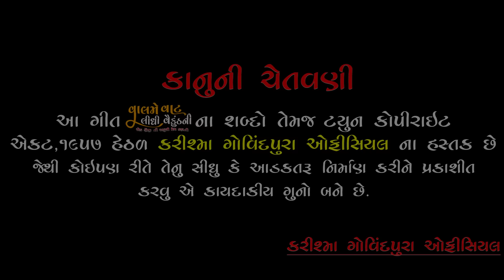વાલમે વાટ લીધી વૈકુંઠની || Valme Vat Lidhi Vaikunhtni || Love Story || Karishma Govindpura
Karishma Govindpura Official Present...

🎶 Song :- Valme Vat Lidhi Vaikunhtni
🎤 Singer  :- Karishma Govindpura
📷 Director & Producer :- Asharaf Khan Pathan
✍️ Concept & Story :- Asharaf Khan Pathan
👩‍🎨 ArtistT :-Shahid Shekh,Zeel Joshi,Ashish Chaudhry,Ravi Rathod,Ashfak Shaikh,Chaitali Shah
🎙️ Recording Studio :- S.v.Studio ( Racharda )
✍️Lyrics :- Raguveer Barot
👊 Fight :- Parvez Shaikh
📷 Dop :- Dileep Zala, Pintu Zala
📷 Edit:-Mahendra Solanki
👩‍🎨 Co-director :- Sarfraj Saiyad
📷 Desing :- Naresh Solanki

A soldier's unfinished love story
એક ફોજી ની અધૂરી પ્રેમ કહાની

Amazon Music

KKBox:- Coming Soon

Napster:- Coming Soon

CALLER TUNE

1)VODAONE CLIP CODE:- Coming Soon

2)AIRTEL:- Coming Soon

3)VODA-IDEA (VI):- Coming Soon

4)BSNL:- Coming Soon

5)JIO:- Coming Soon